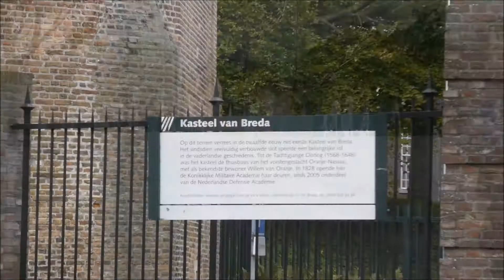Wunderschönes Breda im Nord-Brabant 2017 mit Besuch der Kathedrale | Lethargic Mom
Heute nehmen wir Euch mit auf einen herbstlichen Ausflug ins schöne Nordbrabanter Städtchen Breda. Wir spazieren durch die schöne Altstadt, kehren in einem urigen Gasthof zum Mittagessen ein und besichtigen die wundervoll restaurierte Kathedrale von Breda. Zum Abschluss ein kleiner Abstecher in die Mall darf natürlich bei einer Städtetour auch nicht fehlen.

Meine Kamera (Ref.-Link, also Werbung)
Mein Smartphone: (Ref.-Link, also Werbung)
Videobearbeitung: Wondershare Filmora

Musik in meinen Videos:
Lizenzfrei aus der Youtube & Filmora Audio-Bibliothek

Conny Neb
NL-6827 AV Arnhem

Wenn Dir dieses Video gefallen hat, und Du mich dabei unterstützen möchtest, weitere informative, hilfreiche und lustige Videos zu drehen, kannst Du mir über diesen Link eine kleine Spende zukommen lassen:

Vielen Dank allen Freunden, Fans und Unterstützern! :-)